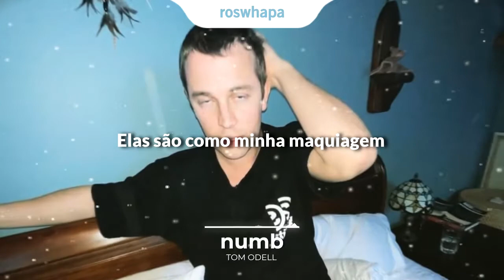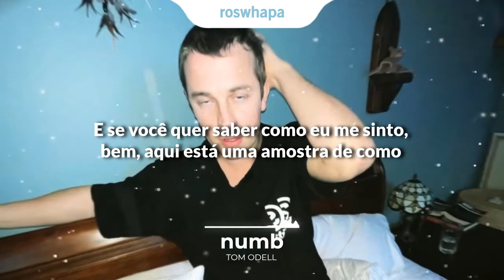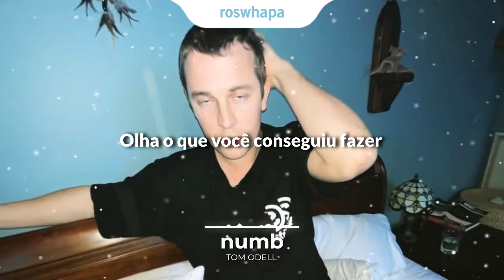Tom Odell - numb (legendado / tradução)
Artista: Tom Odell
Álbum: monsters (2021)